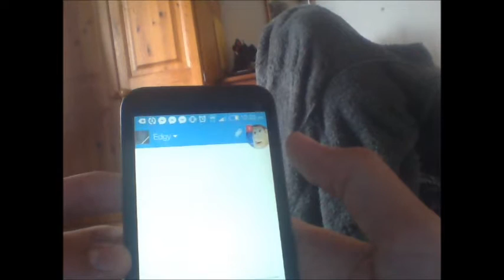CELLOPHANE ARSES (MASKS) | SKIDLAD | VIDEO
In order to dive deeper in to the pits of pure irony, this video had to be made. The deeper we go, the more ironic the world becomes. This is the beginning of the end